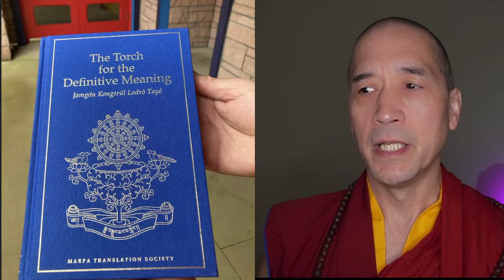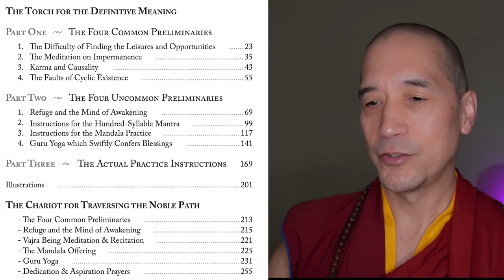Livestream Q&A with Karma Choga from @ultimatemeaning Ask me about the preliminaries.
As our channel and communities grows, I would like to give everyone a chance to ask me questions, and I WILL DO MY BEST TO ANSWER IF I CAN.